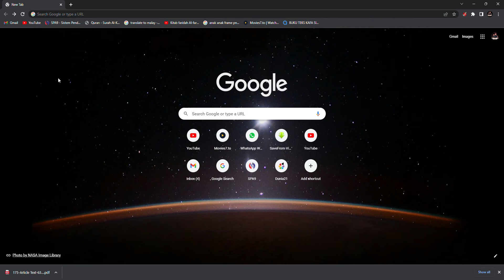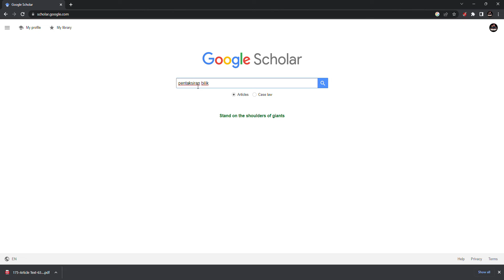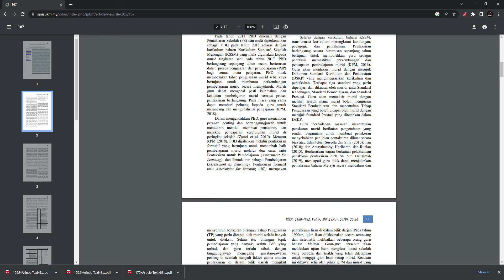Cara cari artikel di Internet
Google Scholar